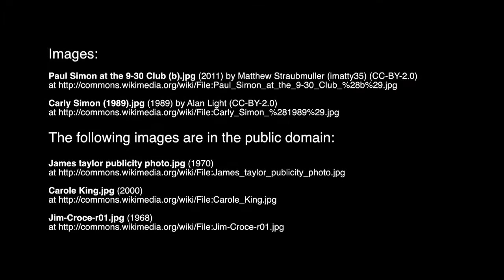9-7 History of Rock (P2) - Singer Songwriters